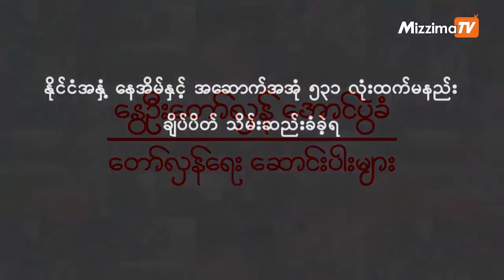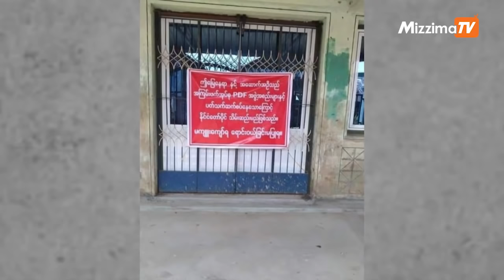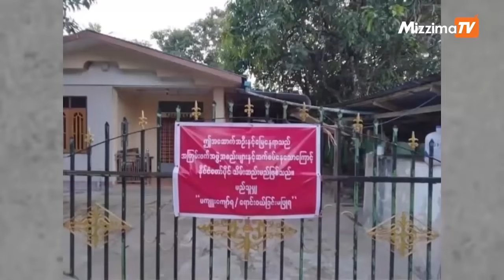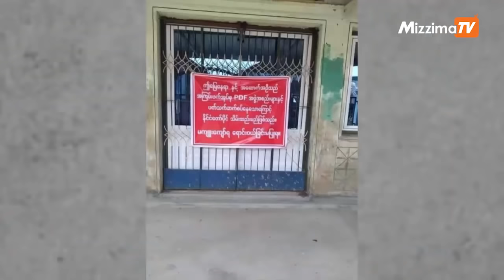နိုင်ငံအနှံ့ နေအိမ်နှင့် အဆောက်အအုံ ၅၃၁ လုံးထက်မနည်း ချိပ်ပိတ် သိမ်းဆည်းခံခဲ့ရ(ဆောင်းပါး)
နိုင်ငံအနှံ့ နေအိမ်နှင့် အဆောက်အအုံ ၅၃၁ လုံးထက်မနည်း ချိပ်ပိတ် သိမ်းဆည်းခံခဲ့ရ
(ဆောင်းပါး)
အိမ်ဆိုတာ ရှင်သန်ဖို့ ရေသောက်မြစ်လည်းဖြစ်တယ်။ အပျံသင်ရင်း ပျံသန်းဖို့ရာ အတောင်ပံလည်းပေးတယ်။ ခိုနားအေးမြစေဖို့ရာ အသိုက်လည်းဖြစ်တယ်။ ဘိုးဘွားစဉ်ဆက် ရှိစုမဲ့စု ကုန်းရုန်းဖွေရှာလို့ ရှိထားခဲ့တဲ့အိမ်ပဲဖြစ်ဖြစ်၊ ကိုယ်တိုင်ချွေးနည်းစာနဲ့တည်ဆောက်ခဲ့ကြရတဲ့အိမ်ပဲဖြစ်ဖြစ် ဒီအိမ်ကို ပိတ်သိမ်းတယ်ဆိုတော့ ငါ့အိမ်သာဖြစ်ခဲ့ရင်ဆိုတဲ့ စာနာမှုအပြည့်နဲ့ နင့်အောင်ခံစားရပါတယ်။ အထည်ဒြပ်အိမ်တွေ အဖျက်ခံရပေမယ့် စိတ်ဓာတ်အိမ်တွေ ဆက်ရှင်သန်နိုင်ပါစေလို့ ဆုတောင်းပါတယ်။

ဒီတင်ပြချက်မှာ စစ်အာဏာသိမ်းပြီးနောက်ပိုင်း ၂၀၂၂ ခုနှစ် မတ် ၇ ရက်အထိ (စစ်အာဏာရှင်ဆန့်ကျင်ရေး လှုပ်ရှားမှုတွေနဲ့ဆက်စပ်ပြီး) နေအိမ်၊ အဆောက်အအုံ အရေအတွက် ၅၃၁ လုံးထက်မနည်းကို စစ်ကောင်စီက ချိပ်ပိတ်သိမ်းဆည်းခဲ့တဲ့အကြောင်းကို စိတ်ဝင်စားသူများ လေ့လာနိုင်ဖို့ ဖော်ပြပါတယ်။